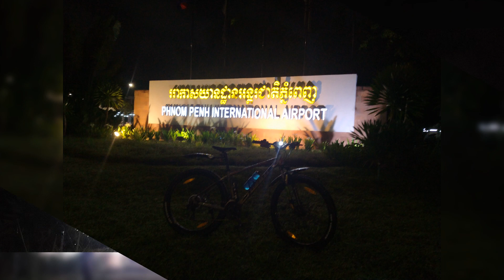14th June 2020 Cycling Exercise with the Cambodian Cycling Fun Ride Team to oTsubasa Bridge